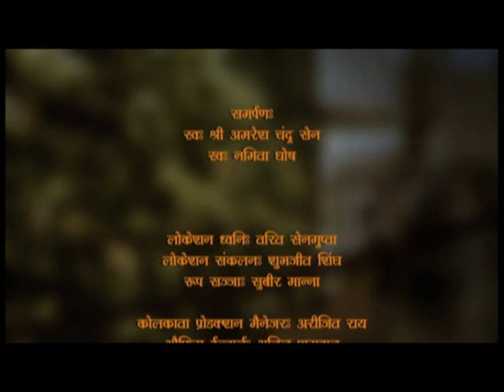Gora | गोरा : Ep # 08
"गोरा" प्रसिद्ध लेखक रवींद्रनाथ टैगोर की इसी नाम की पुस्तक से लिया गया है। गोरा उनका दूसरा उपन्यास है और संभवत: सर्वश्रेष्ठ में से एक है जो उन्होंने लिखा है। कहानी  वास्तविक जीवन की है। यह विचारों के टकराव पर आधारित है। धारावाहिक आधुनिकता और परंपराओं के बीच  बहस से संबंधित है। यह भारतीय समाज के मानदंडों के लिए और उनके विरुद्ध दोनों तरह के तर्क प्रदर्शित करता है। कहानी की पृष्ठभूमि कलकत्ता में है। गौरमोहन जो अपने दोस्तों में  गोरा के नाम से जाना जाता है, एक रूढ़िवादी हिंदू परिवार से है। वह सोचता है कि मौजूदा सामाजिक व्यवस्था और विचार तभी बदल सकते हैं जब ब्रिटिश देश छोड़ देंगे। वह  सब कुछ छोड़ देता है और आदर्श समाज का निर्माण करने के मिशन में लग जाता है। अपने माता-पिता द्वारा मजबूर किए जाने पर, वह अनिच्छा से परेश भट्टाचार्य के परिवार से मिलने जाते हैं, जिनकी शादी के बारे में बात करने के लिए चार बेटियां हैं।

हालांकि, वह आनंदबाबू से मिलता है जो समाज में मौजूद बुराइयों पर अपने विचार देते हैं जो गोरा को पसंद नहीं हैं। परिवार से मिलने जा रहे गोरा का उद्देश्य अधूरा रह जाता है क्योंकि वह चार महिलाओं में से किसी को पसंद नहीं करता है। कहानी तब गोरा के विचारों और देश में मौजूदा सामाजिक परिस्थितियों को बदलने के लिए वह क्या करती है। धारावाहिक बहुत सारी सार्थक सामग्री के साथ काम करता है और उन दिनों में मौजूद समाज की स्थितियों और विचारों को प्रकाश में लाने की कोशिश करता है। यह दर्शकों का मनोरंजन करता है और उन्हें शिक्षित भी करता है। यह धारावाहिक निम्न कलाकारों के मुद्दों, महिलाओं को बाहर निकालने और महिलाओं की स्थिति से संबंधित है। यह विभिन्न पहलुओं में वर्ग अंतर के बारे में भी बात करता है। असल में, कहानी के माध्यम से, पूर्व-स्वतंत्रता युग को दिखाया गया है। यह शो में बहुत अच्छी तरह से चित्रित किया गया है।